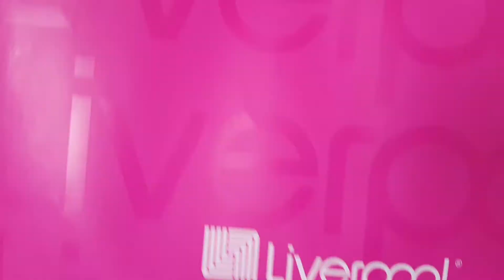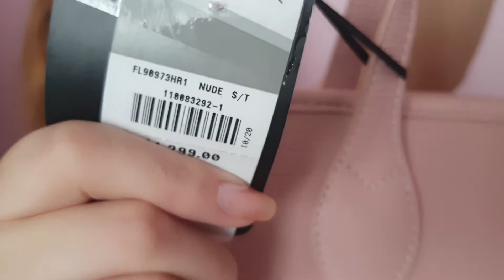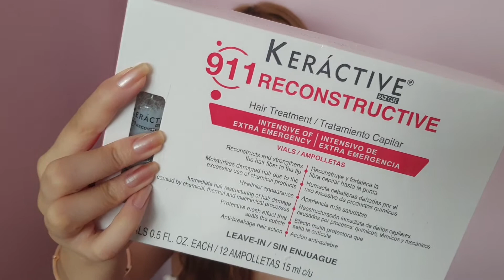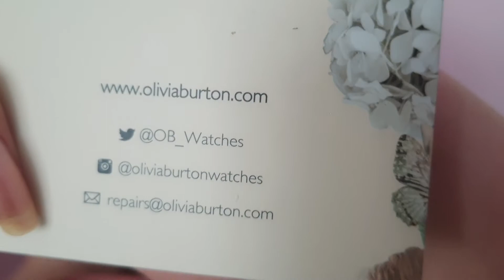Compras Liverpool | keractive ampolletas nutrapel #911